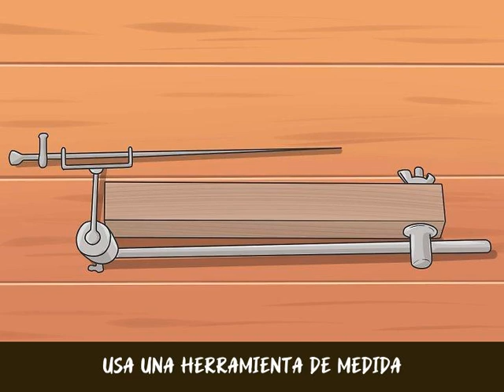Cómo hacer una escultura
Hay muchas formas de hacer esculturas, pero por norma general puede dividirse en dos campos: la "escultura añadida", donde se añaden grandes pedazos de material para crear la forma (arcilla, cera, cartulina, papel maché, etc.) y la "escultura de reducción", donde el material se retira para poder crear la forma (piedra, madera, hielo, etc.). Esta guía te enseñará lo básico de ambos métodos para que así puedas descubrir a tu Miguel Ángel interior. ¡Ve al primer paso para comenzar!